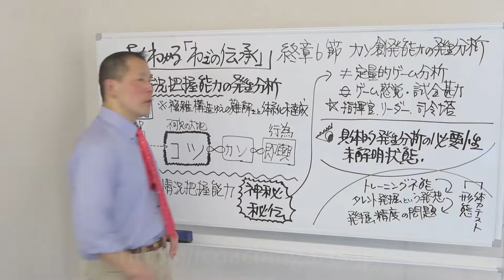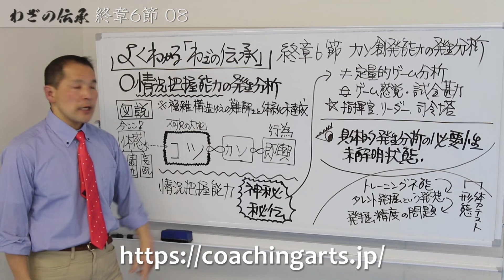よく分かる！「わざの伝承」(金子明友著) 8-6-8 わざの伝承102_終章6節8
8-6-8 わざの伝承102_終章6節8

わざの伝承
金子明友
出版社 : 明和出版 (2002/9/1)
発売日 : 2002/9/1
単行本 : 561ページ
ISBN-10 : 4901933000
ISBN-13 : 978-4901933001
明和出版紹介ページ